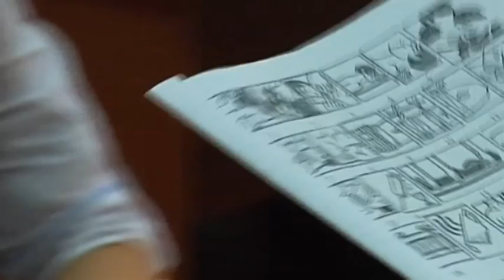Doctors Mobilised into Ukraine's Army: Employees of Ivano-Frankivsk Medical University drafted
Doctors from the Ukrainian region of Ivano-Frankivsk are being mobilised into Ukraine’s army.

One man, a pediatrician who works at the National Medical University in Ivano-Frankivsk, says recruitment officers came without a military summon.